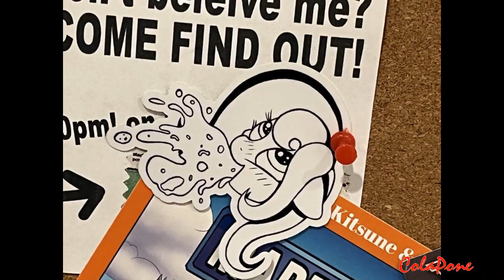MareFair '24 Was Like